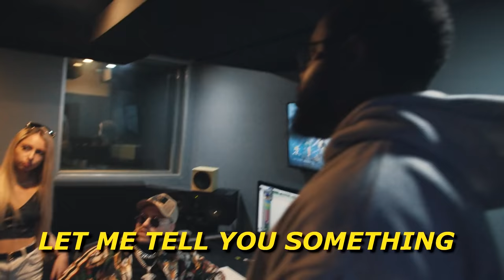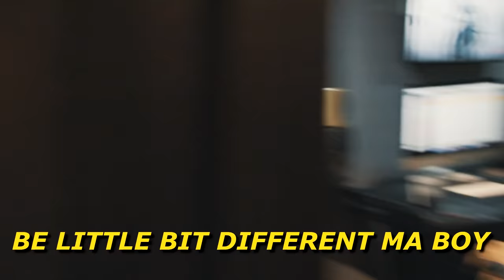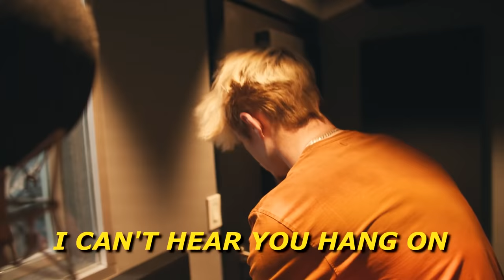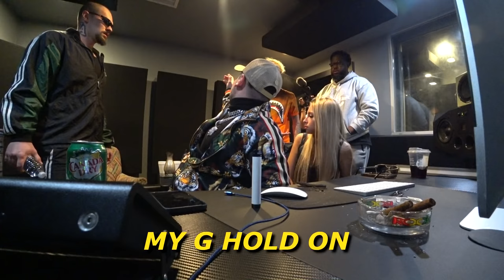Fake STUDIO PRODUCER Prank on a SoundCloud RAPPER!! (MUST WATCH)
I Pretended to be a Studio Producer & Made SoundCloud Rapper Heated!!

I'm Sorry Lil Hy for Doing This to You lol

Follow Aria!